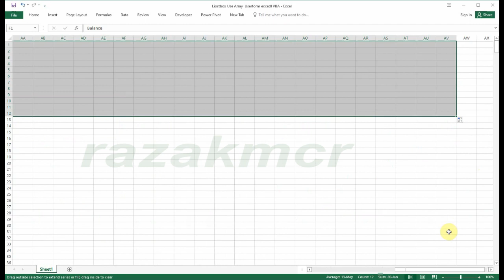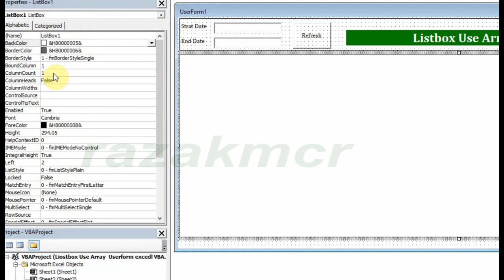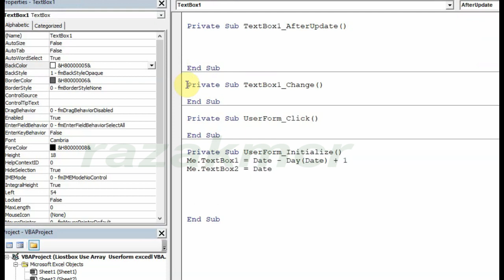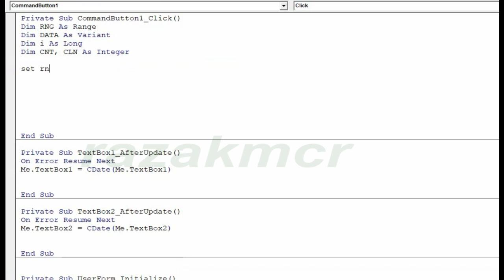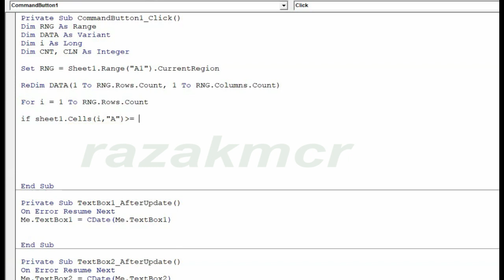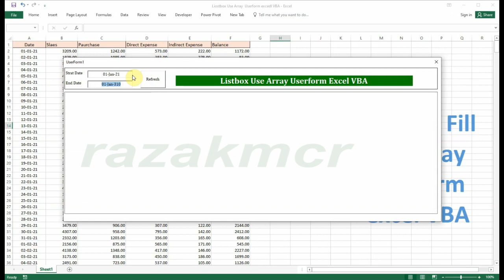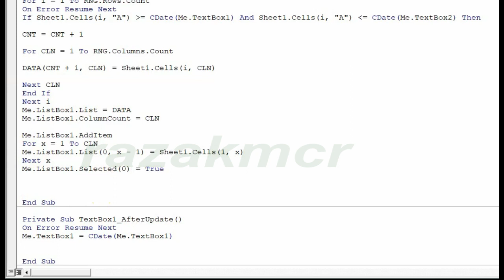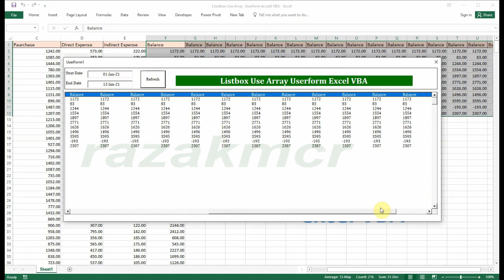Listbox Use Array Also Morthan 10 Column Userform Excel VBA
Listbox Use Array Als Morthan 10 Column Userform Excel VBA
A Video from  razakmcr Thankyou